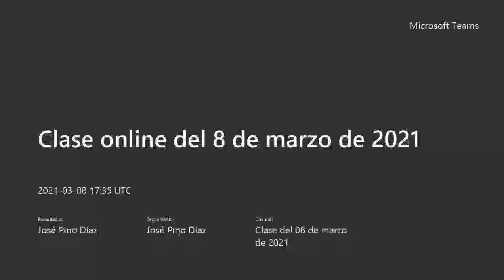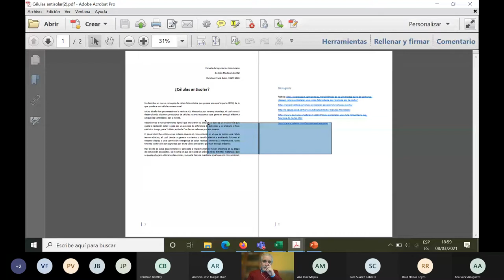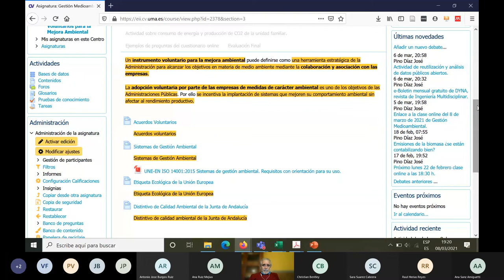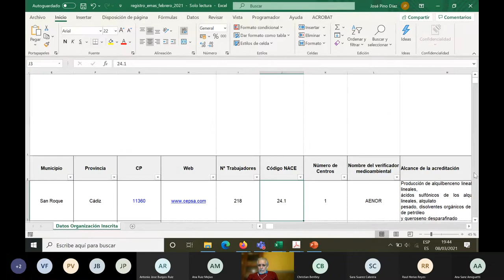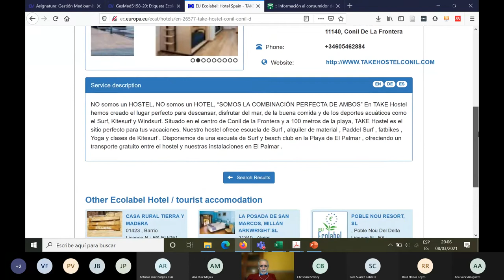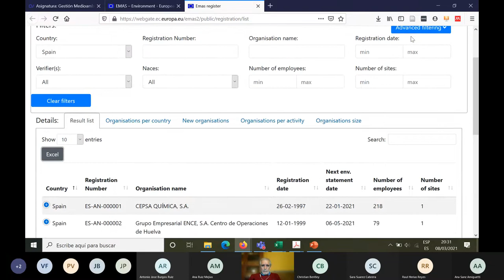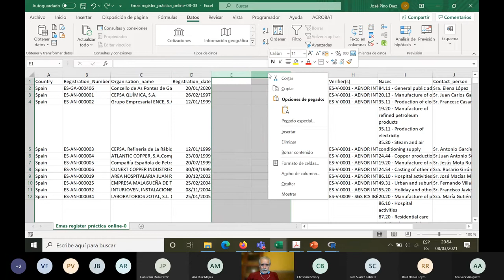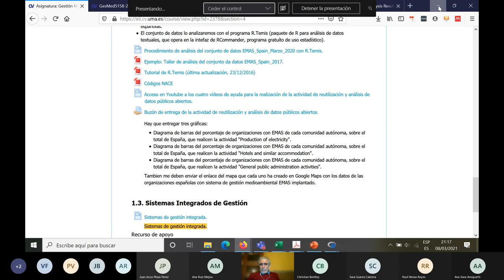Clase online del 8 de marzo de 2021 de Gestión Medioambiental